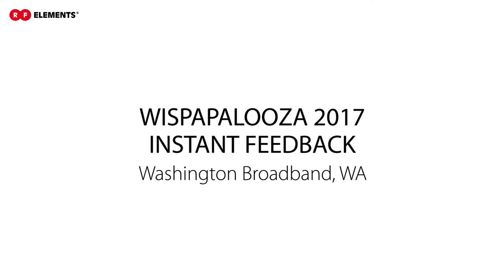WISPAPALOOZA 2017 Instant Feedback: Washington Broadband (Washington)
Forbes Mercy of WashingtonBroadband visited our booth at WISPAPALOOZA2017 to share their experience after they started to use RFelements SymmetricalHorns in high interference areas and noisy places with lot of peripheral home routers in Washington.